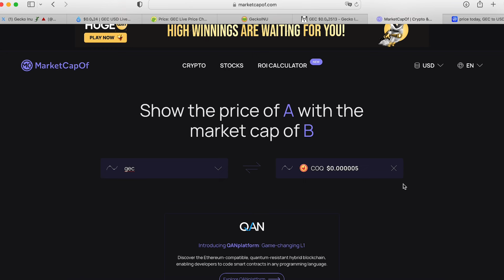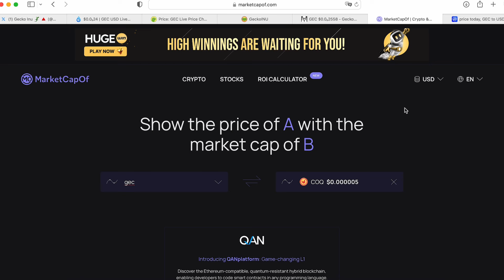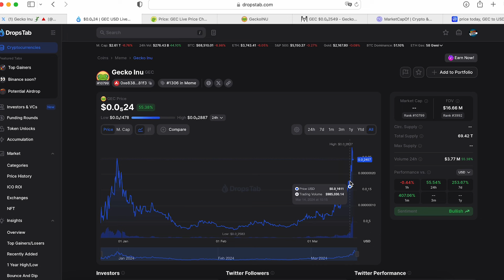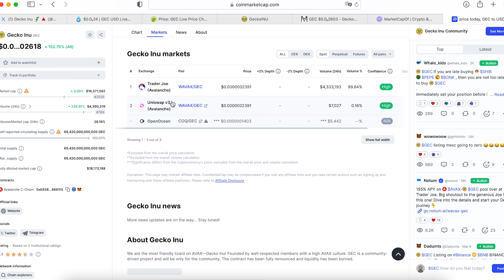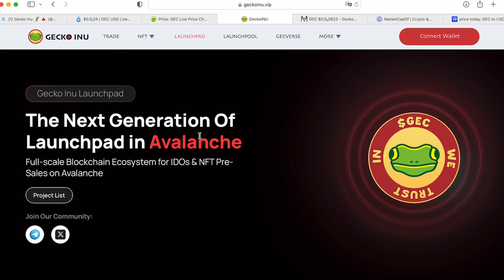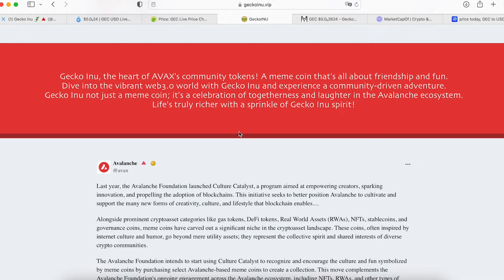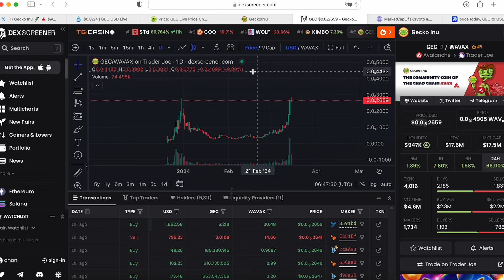Gecko Inu Low Cap Meme Coin. $GEC on Avalanche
I think soon we will see crazy meme season on Avax. Gecko Inu Low Cap Meme Coin. GEC on Avalanche

⏰ Time Stamps ⏰

🔑 Topic keywords